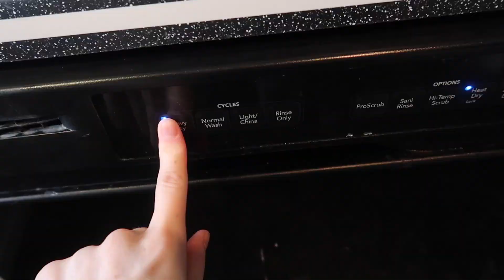CLEAN WITH ME 2021 | ALL DAY SPEED CLEANING MOTIVATION!!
Extreme clean with me 2021! Today's video I'm deep cleaning my house and hopefully will give you motivation to deep clean yours as well! This is just in time for spring!

✨John 3:16​​✨